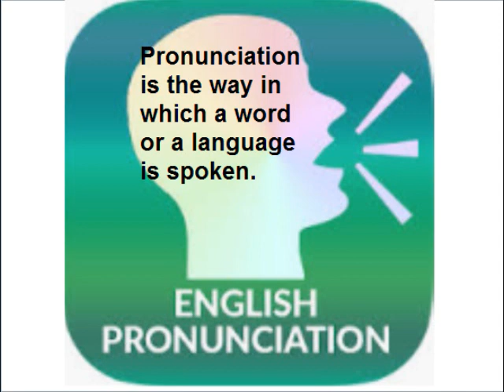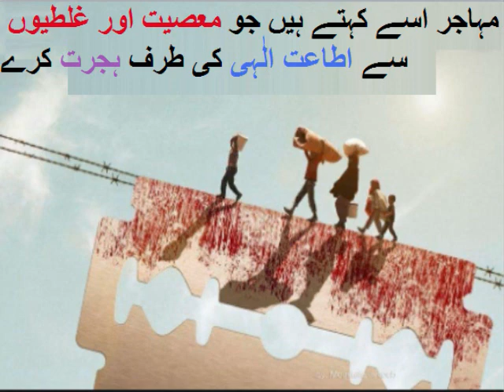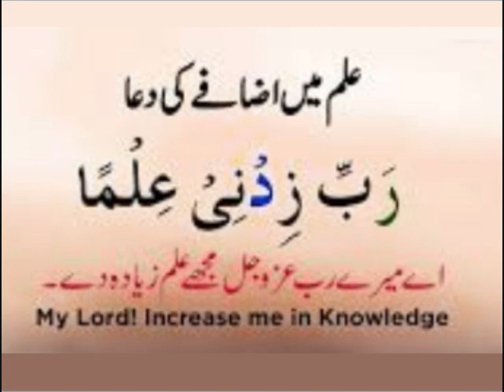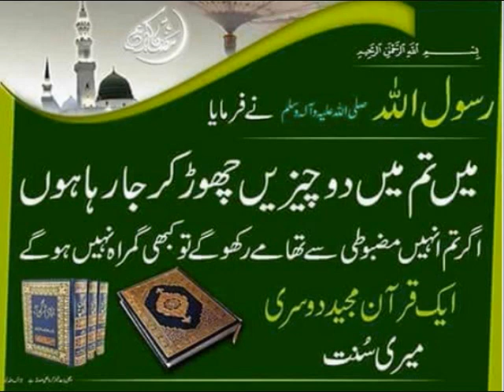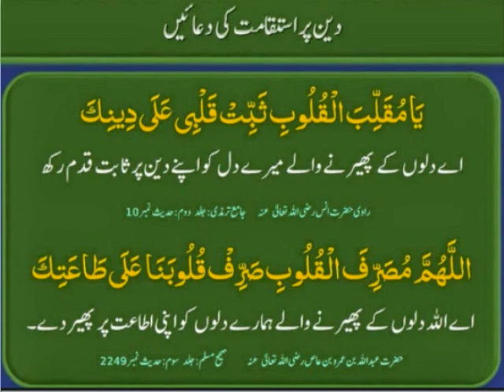English class 9 in Urdu/Asma binti Abu bakar/pronunciation/ Translation| Unit 4.6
English 9th class Lesson 4.6, pronunciation in Urdu